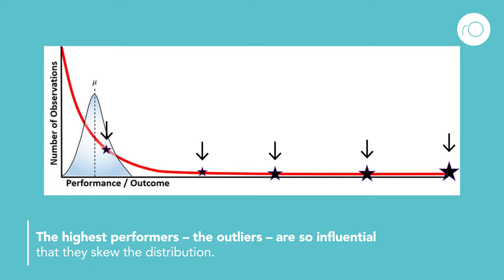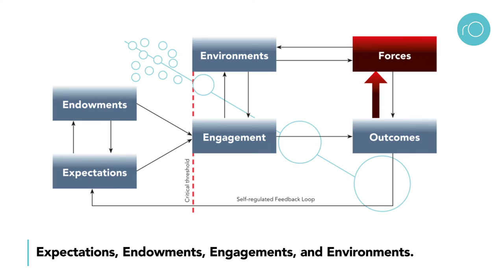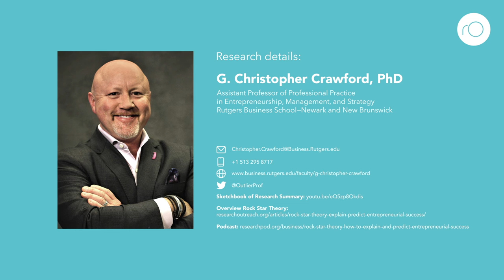How do you achieve rock star performance?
Based on more than a decade of research, Rock Star Theory provides a framework for individuals, teams, and companies to improve performance, grow, and achieve previously unfathomable, rock star outcomes. The research demonstrates that endowments, expectations, engagement, and environments (4Es) drive the emergence of power law distributions and the outliers therein. You have the potential to achieve these outlier/superstar/rockstar/epic outcomes by understanding your 4Es and focusing on the one most constraining performance.

Crawford, GC, Skorodziyevskiy, V, Frid, C, et al, (2022) Advancing Entrepreneurship Theory through Replication: A Case Study on Contemporary Methodological Challenges, Future Best Practices, and an Entreaty for Communality. Entrepreneurship Theory & Practice.

Podobnik, B, Crawford, GC, Lichtenstein, BM, et al, (2020) The New Wealth of Nations: How STEM Fields Generate the Prosperity and Inequality of Individuals, Companies, and Countries. Chaos, Solitons, and Fractals, 141, 110323.

Crawford, G C, (September 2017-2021) Modeling the Emergence of Outliers in Entrepreneurship Awarded, as Sole Principal Investigator: National Science Foundation Grant: $172,094.

Crawford, G C, (2018, July) Skewed Opportunities: How the Distribution of Entrepreneurial Inputs and Outcomes Reconceptualizes the Research Domain. Academy of Management Proceedings, 1, 18873.

Bort, J, Crawford, GC, Lerner D, Wiklund, J, (2018) Moving (Impulsively) Forward: Experimentally Modeling the Strategic Utility of Speed Versus Accuracy in the Emergence of New Organizational Forms. Academy of Management Proceedings, 1, 18315.

Crawford, G C, McKelvey, B, (2018) Using Maximum-Likelihood Estimation Methods and Complexity Science Concepts to Research Power Law-Distributed Phenomena. In: E. Midelton-Kelly, A. Paraskevas, C. Day (eds.). Handbook of Research Methods in Complexity Science: Theory and Applications, 12, 227-251. Cheltenham, UK. ISBN:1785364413.

Crawford, G C, Linder C, Villani, E, Lechner, C, (2017) Outlier Antecedents, Processes, and Consequences in the Emergence of New Ventures. Frontiers of Entrepreneurship Research, 37(3), Article 1.

Crawford, G C, Dimov, D, McKelvey, B, (2016) Realism, Empiricism, and Fetishism in the Study of Entrepreneurship. Journal of Management Inquiry, 25(2), 168-170.

Crawford, G C, Aguinis, HA, Lichtenstein, B, Davidsson, P, McKelvey, B, (2015) Power Law Distributions in Entrepreneurship: Implications for Theory and Research. Journal of Business Venturing, 30(5), 696-713.

Crawford, G C, (2015) The Emergence of Outliers in Entrepreneurship: A Self-Organized Criticality Framework. Frontiers of Entrepreneurship Research 35(16), Article 1. Awarded: National Federation of Independent Business Award for Excellence in Research and $3,000 prize in Bodø, Norway, June 2016.

Crawford, GC, McKelvey, B, Lichtenstein, B, (2014) The Empirical Reality of Entrepreneurship: How Power Law Distributed Outcomes Call for New Theory and Method. Journal of Business Venturing Insights, 1(1-2), Article 1.